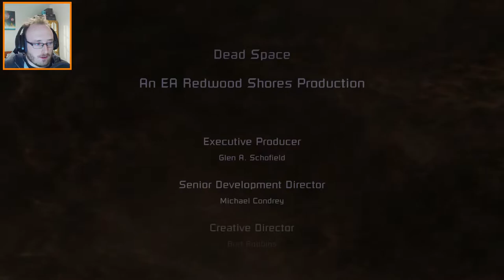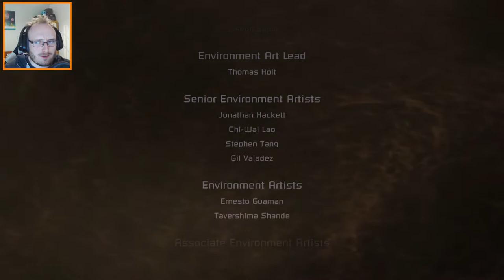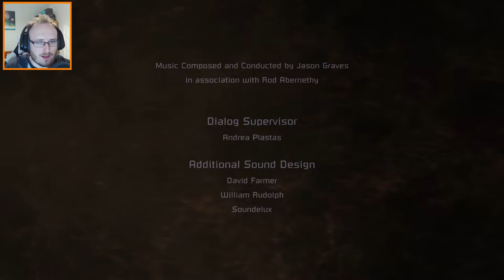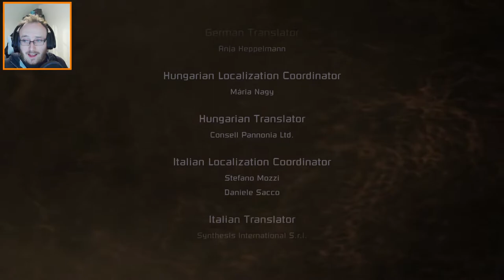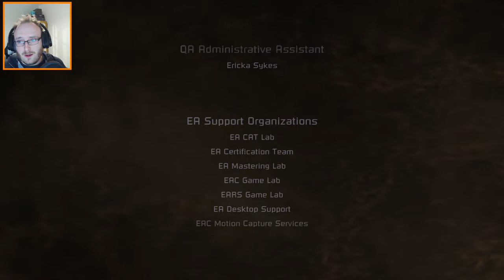GET REKT THOT | Dead Space | Part 17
What comes around goes around BYATCH! :P